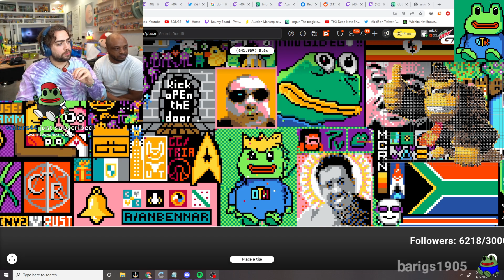Mizkif Wants a Reckful Tribute on r/Place